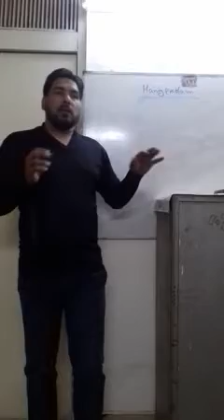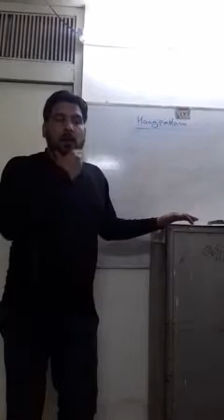Fault finding for hang problem soulation orally